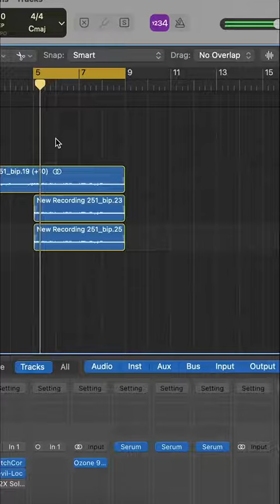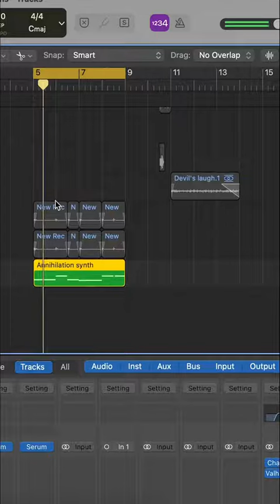HOW DID YOU ACHIEVE THAT INTRO SOUND?